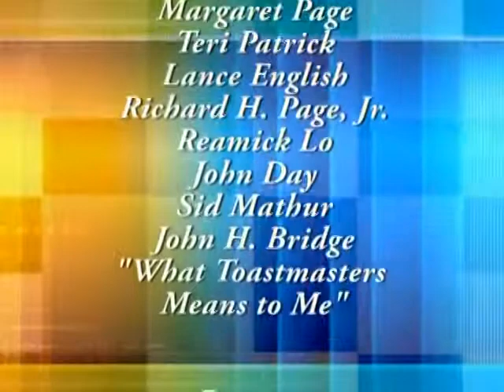Interviews and Table Topics Contest at Toastmasters District 2 Fall Conference 2011 SD clip28